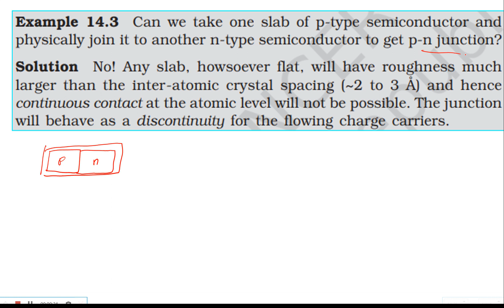NCERT SOLUTION CLASS 12 PHYSICS | SEMICONDUCTOR ELECTRONICS MATERIALS | EXAMPLE 14.3 | CBSE SOLUTION